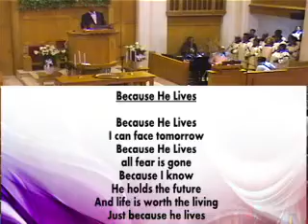Sunday, April 1, 2018- 7:45 AM Rev. Dr. Adolphus C. Lacey, Preaching ''Why Look For The Living Among